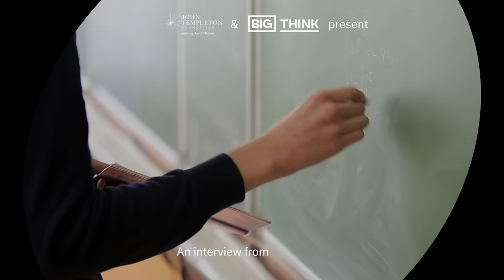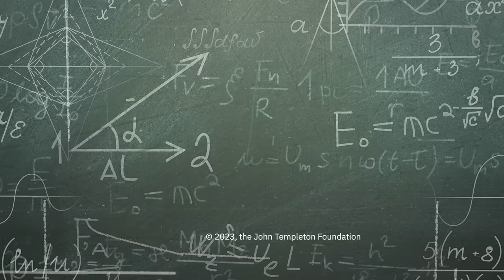Unlock your inner math genius, in 4 minutes | Po-Shen Loh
Yes, you CAN be a “math person” — as long as you follow these learning techniques.

Po-Shen Loh is an International Mathematical Olympiad coach, and he challenges the notion that some people are inherently “not math people.” He believes that every one has the potential to understand mathematics, as long as they start with the desire to learn.

A unique aspect of mathematics is its reliance on a sequence of dependent concepts. Unlike subjects such as history, where concepts are broader and less interdependent, math involves a deeper chain of connected ideas. This makes the learning process fragile; missing a single concept can disrupt comprehension due to the interlinked nature of mathematical ideas.

Loh draws a comparison with a train journey: If there is a gap in the track (a missing concept), the train cannot proceed. He suggests a personalized learning approach, allowing individuals to learn at their own pace in order to fill gaps in understanding. With this approach, anyone can excel in math — and even find it easier than other subjects.